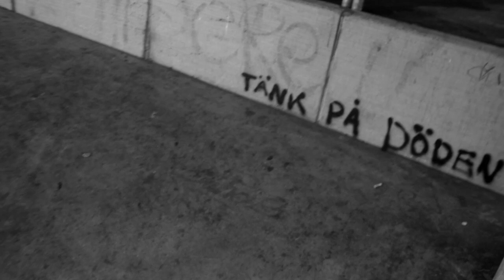AndrouschSponsor Me Part